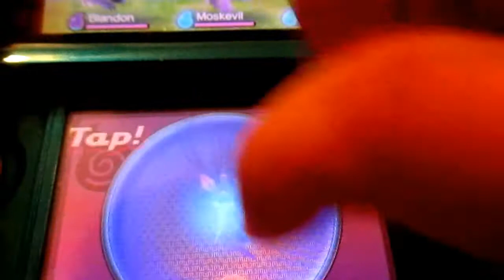YO-KAI WATCH 8: THE RING IN THE POND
HEY GAMERS NOW IN YO-KAI WATCH WE NEED TO HELP BEAR FIND HIS MOM'S RING IN CATFISH POND!